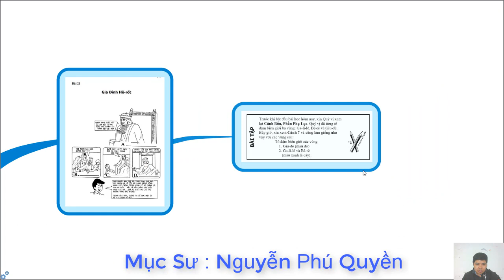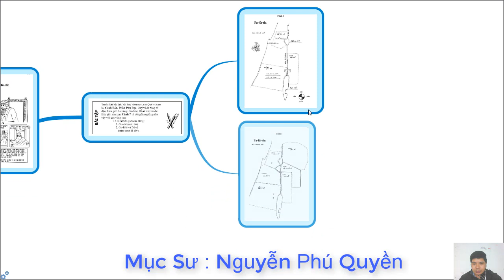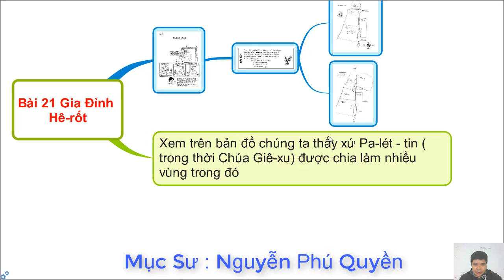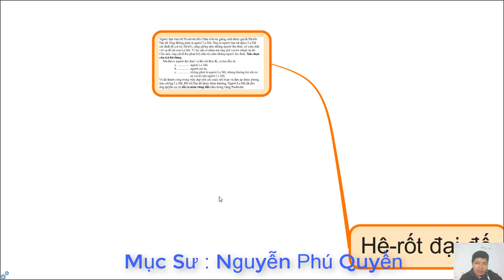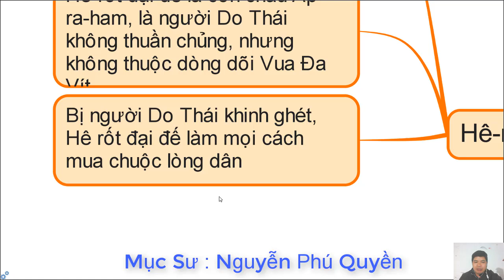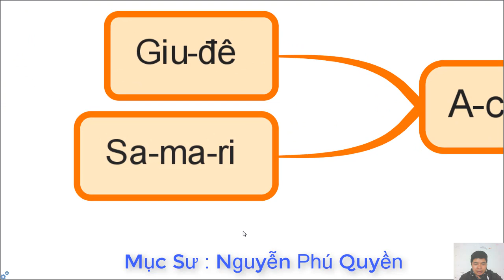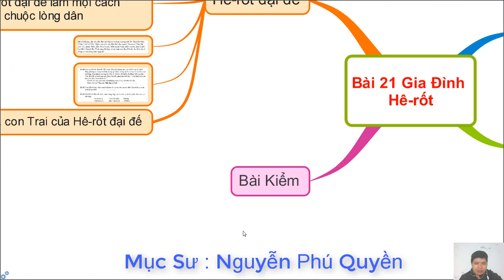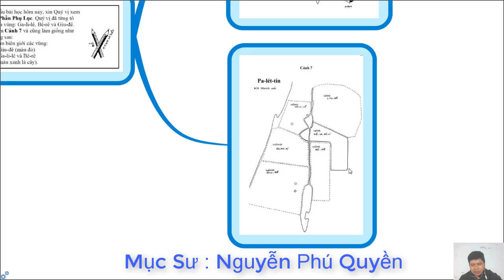THẦN HỌC CĂN BẢN, CUỘC ĐỜI CHÚA CỨU THẾ QUYỂN 1, BÀI 21, GIA ĐÌNH HÊ-RỐT,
TRONG KÊNH QUÝ VỊ SẼ TÌM THẤY CÁC DANH MỤC:
1. NGHE ĐỌC KINH THÁNH CỰU ƯỚC (( ấn vào Link để bắt đầu)
2. NGHE ĐỌC TÂN ƯỚC BẢN TRUYỀN THỐNG 1925 ( ấn vào Link để bắt đầu)
3. GIẢI NGHĨA KINH THÁNH CÁC SÁCH KINH THÁNH (( ấn vào Link để bắt đầu)
4. BÀI HỌC KINH THÁNH HÀNG NGÀY (( ấn vào Link để bắt đầu)
5. BÀI GIẢNG KINH THÁNH HÀNG TUẦN (( ấn vào Link để bắt đầu)
- CHUYỆN HAY Ý ĐẸP
- VIDEO NGẮN
Thần học căn bản:
Được chia thành 6 Quyển:
Quyển 1: Thời Thơ Ấu và Phần Giới Thiệu
Quyền 2: Năm Chuẩn bị của Chúa Giê-xu
Quyển 3: Năm được mến mộ của Chúa Giê-xu
Quyển 4: Năm khổ nạn của Chúa Giê-xu ( Phần 1)
Quyển 5: Năm khổ nạn của Chúa Giê-xu ( Phần 2)
Quyển 6: Giai Đoạn sau phục sinh của Chúa Giê-xu

1. Phần giới thiệu      Ma-thi-ơ  1
2. Thời thơ Ấu            Ma-thi-ơ 2                      Bết -lê - hem
3. Năm Chuẩn bị       Ma-thi-ơ 3 -4:12             Na-xa-rét
4. Năm được mến mộ             Ma-thi-ơ 4:12- 13             Ca-bê-na-um
5. Năm khổ nạn                  Ma-thi-ơ 14 -27                   Giê-ru-sa-lem
6. Sau Phục Sinh                Ma-thi-ơ 28                     Môn dân, Muôn nước.